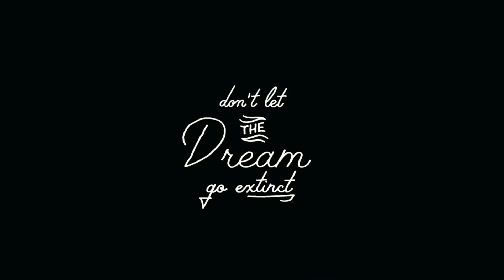Don't let The Dream go extinct